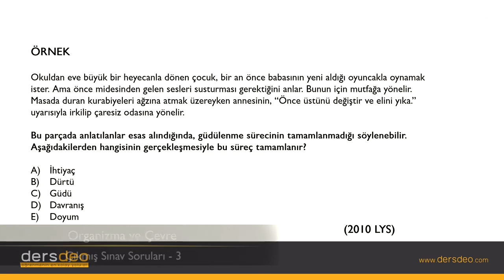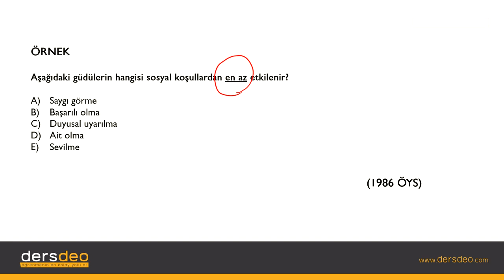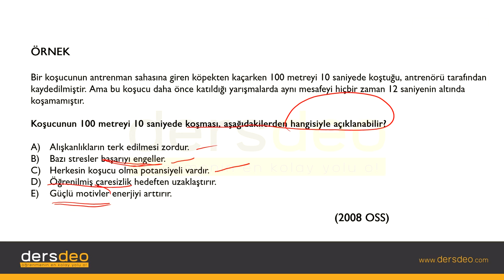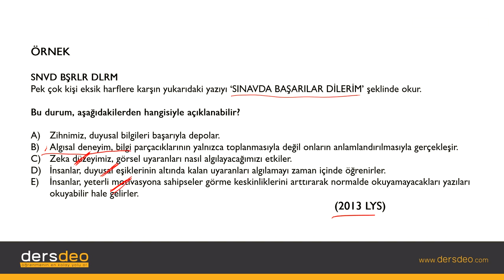Psikoloji, Organizma ve Çevre Çıkmış Sınav Soruları-3 #08